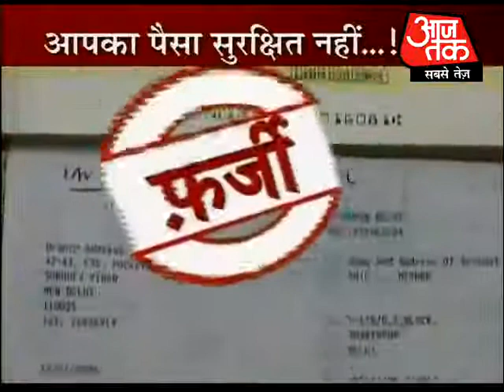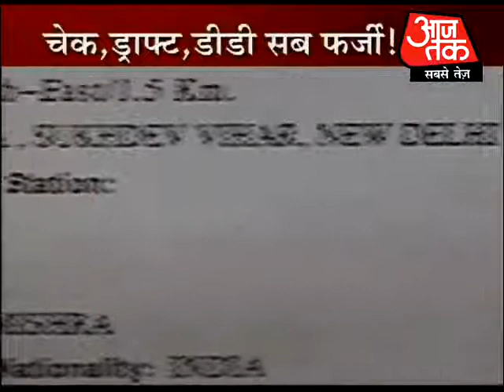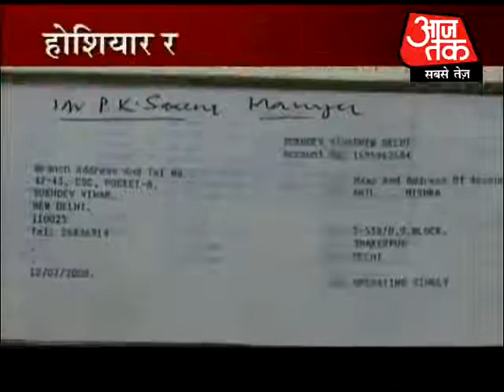Fake money threats on rise!. Part 2 of 5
Eid, Navratra are being celebrated across the country, But worryingly the money that the people have in their pockets, may be fake. Reports suggest that increasing threats of innocent people being cheated are on the rise. Even credit card, checks, bank accounts can be cheated by these fake currency racket.